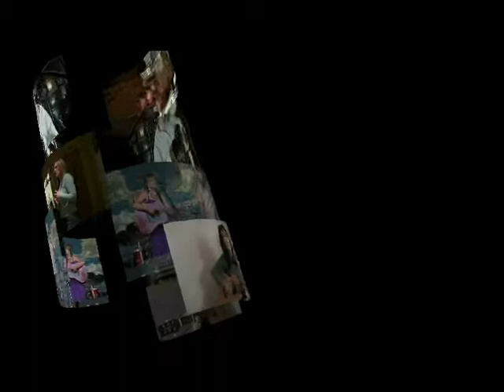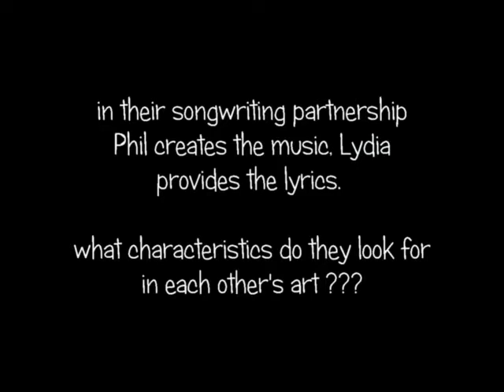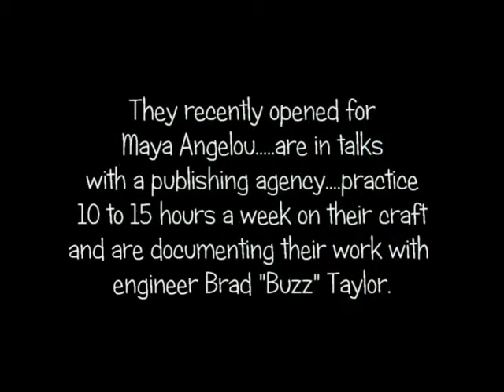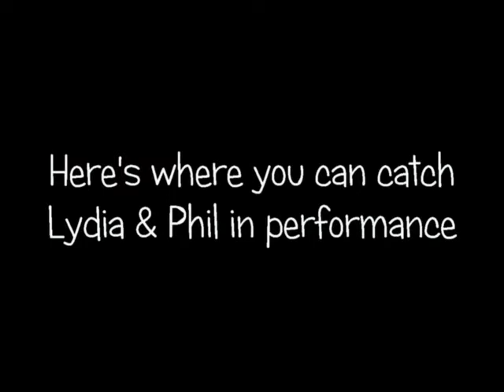About Lydia & Phil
Interview by Joe Zupan - Summer 2012